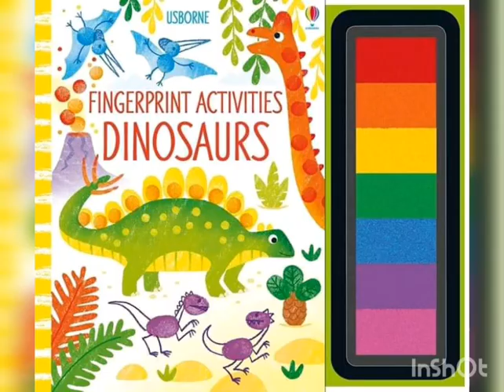October 2019 New Titles from Usborne Books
30 new books released today! Ghosts Christmas poppy and Sam tractors night stickers stories fairy tales fiction young adult